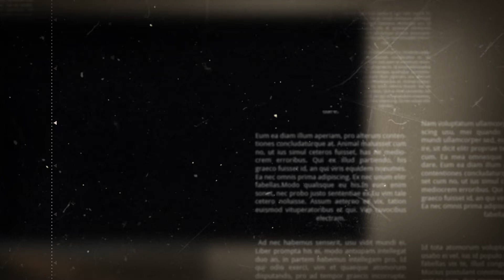Absolute youth(The elixir of absolute youth)-Subliminal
🚫You do not have the right to upload and download files in different formats
Use only on YouTube channel

📝This subliminal has all the necessary effects to have absolute youth

●My new formula is within this subliminal: If I wanted to explain about this formula, I tried to put each emphasis in layers of multiplication in 1×50 with the most precision and more detail, which is repeated 3e218 times every second in the subconscious mind.

Benefits:
🔥Reverse signs of aging
🔥Reverse to body age
🔥Absolute health of external and internal organs (all external and internal organs are included in detail within this subliminal)
🔥Ageless body and face skin
🔥Reconstruction of muscular organs and bones with reverse aging
🔥Reconstruction of any physical injuries
🔥Smooth and flawless childish skin
🔥Absolute safety against premature oxygenation
🔥Complete reconstruction and lift of face and body skin
🔥Elimination of all signs of wrinkles on the face (under the eyes, facial skin, around the lips, etc.)
🔥Damaged hair regeneration (reversal of hair age and complete rejuvenation of hair roots)
🔥Reconstruct and reverse blood age
🔥Regenerate and reverse cell age
🔥Rebuild and reverse the age of hormones (no longer worry about stopping growth hormone and other hormones in the body)
🔥Precise DNA programming to change the elixir of absolute youth
🔥The energy of the elixir of youth in the body
🔥Activating the immortality of the body
🔥Detoxification of the body
🔥Revitalization and rejuvenation of individual cells in RNA and DNA
🔥Elimination of cellulite
🔥Absolute vision
🔥Absolute hearing
🔥Absolute taste
🔥Absolute reconstruction of the five senses
🔥Resuscitation of the heart (reverse aging of the heart)
🔥Brain rejuvenation
🔥Rejuvenation of body organs
🔥Reversal of physical disability
🔥Stay young at all times
🔥Reconstruction of teeth and gums

Other notes:
🎧affirmations 3D&8D
🎧Manifestation of desire
🎧Programmed energy within 4K video
🎧Visual and audio effects

●Make sure you are hydrated before using it (drink one to two glasses of water)

🍀UNISEX
🍀Custom headphones or handsfree (but use it if you want to take advantage of 8D and 3D effects)
🍀Lasting and permanent effects
🍀Absolute positive
🍀I suggest using it one to three times a day(but listen as much as you want)

Support me to provide more up-to-date and exciting work